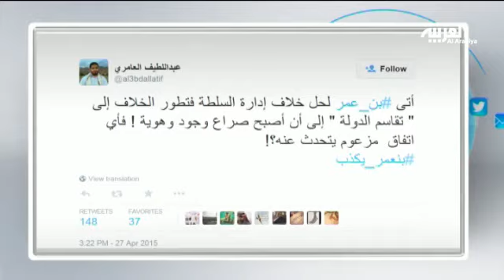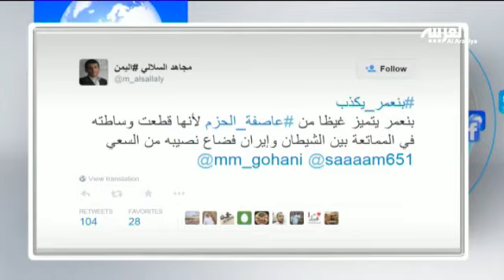اليمنيون يتفاعلون مع المبعوث الأممي بهاشتاق